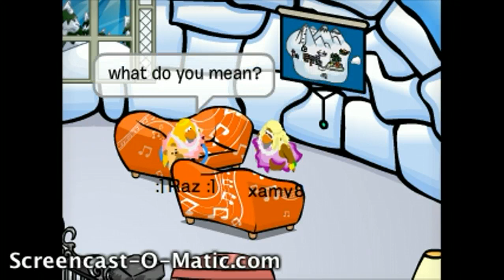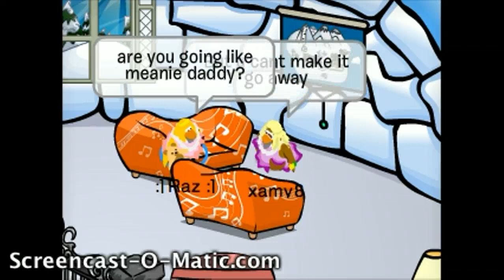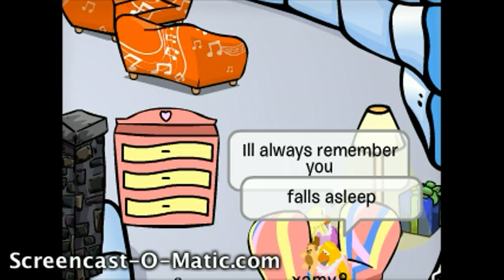Sad Story Part 1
Lily has to face hard times